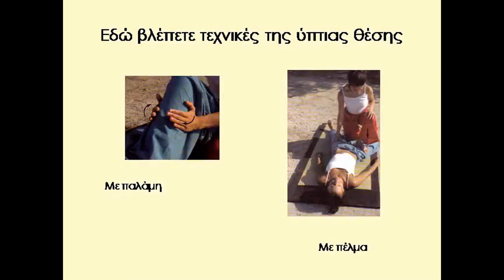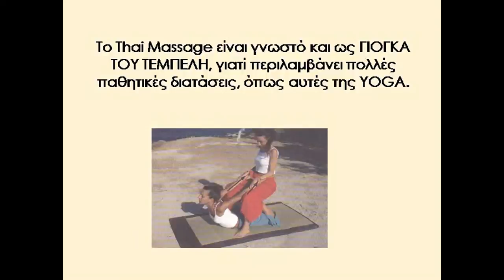Βιβλίο "Παραδοσιακό Ταϊλανδέζικο Μασάζ" - HD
Παρουσίαση του βιβλίου  "Παραδοσιακό Ταϊλανδέζικο Μασάζ"  από την Ελευθερία Μαντζώρου.
This is a presentation of my book "Traditional Thai Massage", published in 2007. Sorry guys, only in Greek! For classes in Greece, check jointheflow.weebly.com